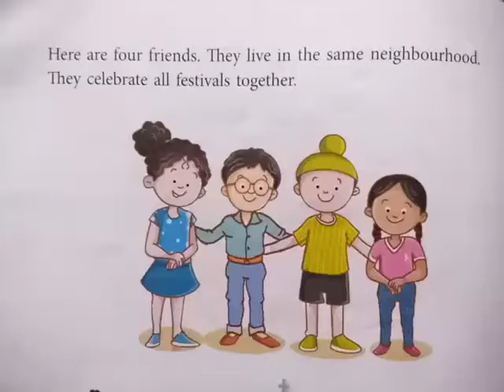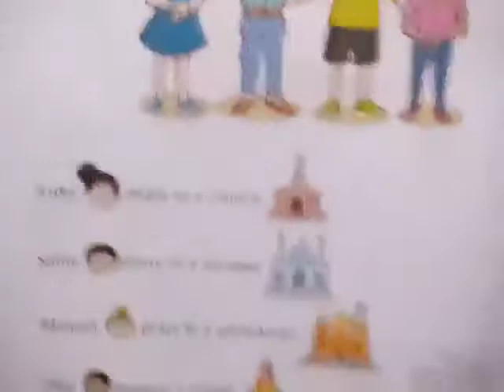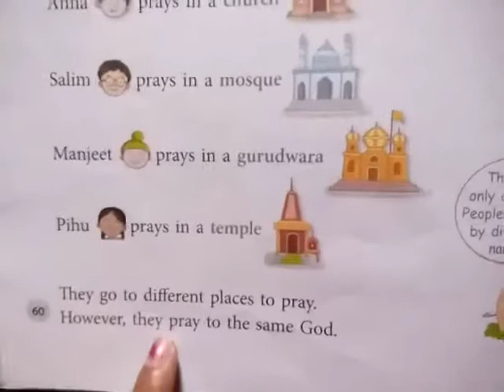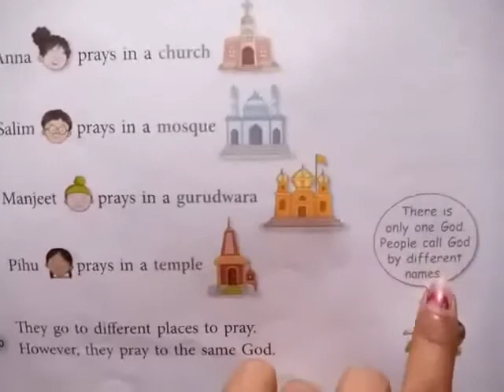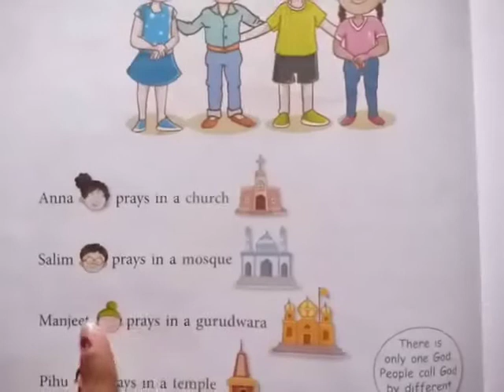Class 2 Social Studies